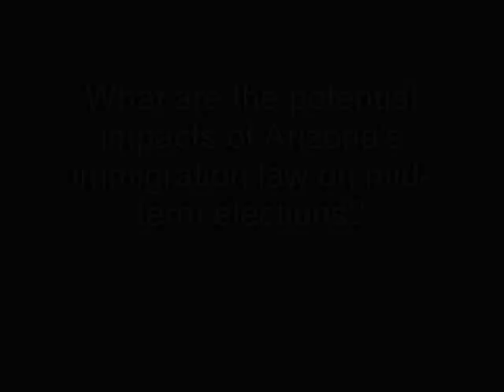Professor Tom Whalen on the Political Impact of the New Immigration Law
Boston University Social Science Professor Tom Whalen discusses the impact the Arizona Immigration Law will have on the upcoming mid-term elections for both Republicans and Democrats.